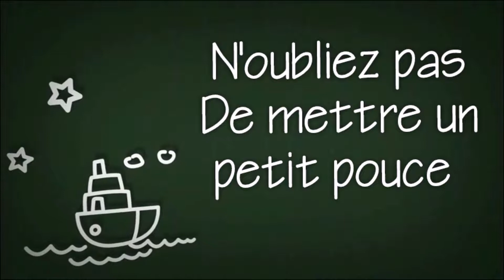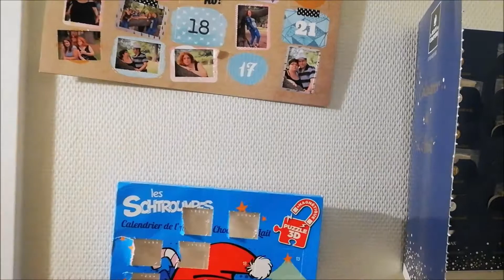13 ème jour des calendriers de l'avent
Comme vous l'avez compris
ici je vous partage mes tests et avis, quelques vlogs, des sorties , mais aussi des vidéos personnelles parfois rigolote en gros vous allez pouvoir découvrir toutes mes vidéos.
et j'espère qu'elles vous plairont
En voici quelque un
Mon site web/blog :

N'HÉSITEZ PAS AUSSI A COMMENTER CELA FAIT TOUJOURS PLAISIRS
MATÉRIEL UTILISÉ :

notre caméscope numérique avec Caméra Professionnelle

appareil photo CANON

Trépied Portable de Voyage Léger

Petit trépied tripoo

N'oubliez pas de cliquer sur la petite cloche ⬆︎ en haut
si tu ne veux pas louper mes prochaines vidéos